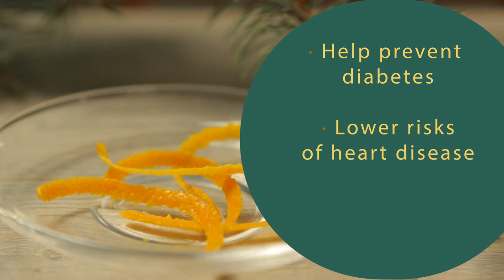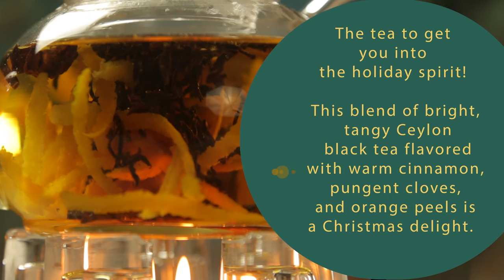How to make Christmas Tea with Cinnamon and Orange | Christmas Tastea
Our recipe will teach how to make one of the best tea for Christmas Tea with Cinnamin and Orange will help you to feel Christmas spirit